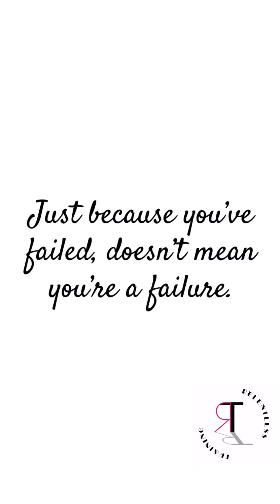I felt like the BIGGEST loser on the face of the planet...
Yep...I failed. I failed miserably.

The words I’ve heard from numerous entrepreneurs resonated in my head, “If you’re not failing, you’re not trying.”

So—here I am. Getting back up and starting again!

NEVER FORGET TO:💕